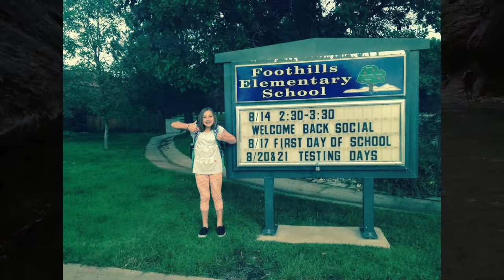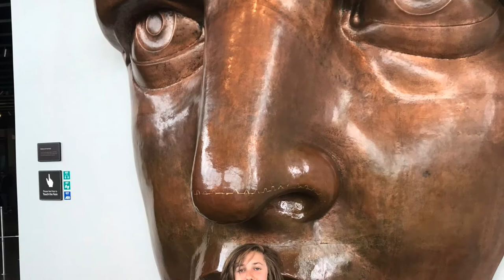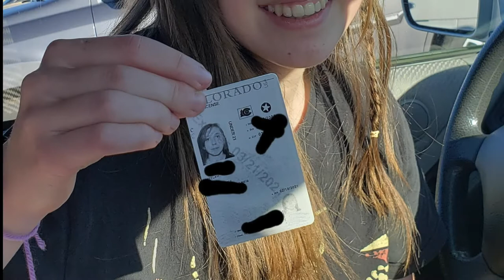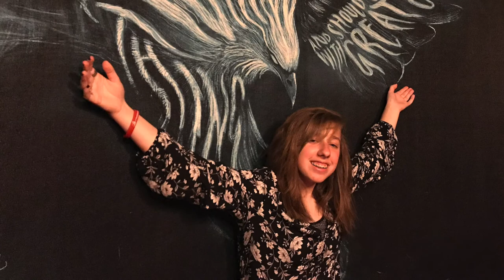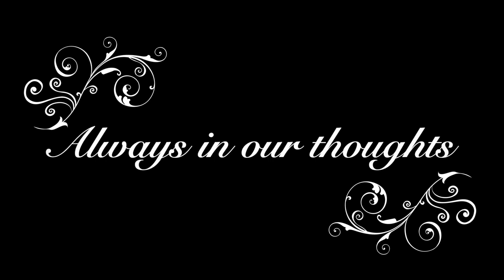Life of Riley Whitelaw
Riley Whitelaw, 17, of Colorado Springs passed away on June 11, 2022. She was born January 20, 2005 in Colorado Springs and was a student at Air Academy High School. Riley is bigger than any obituary can encompass, with a smile that drew in every person that she encountered.